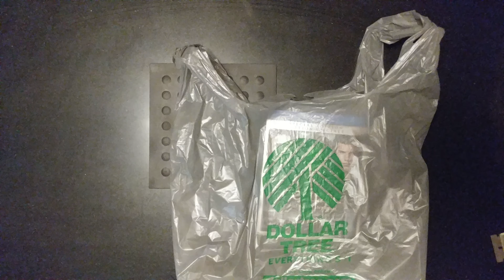UNBOXING DOLLAR TREE $1 Blu Ray MOVIE 'THE TWILIGHT SAGA ECLIPSE'